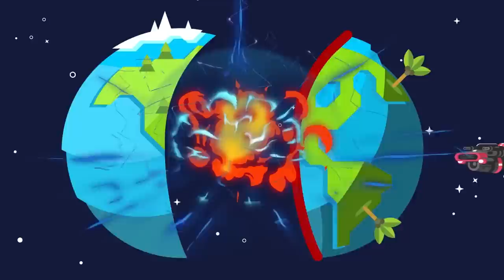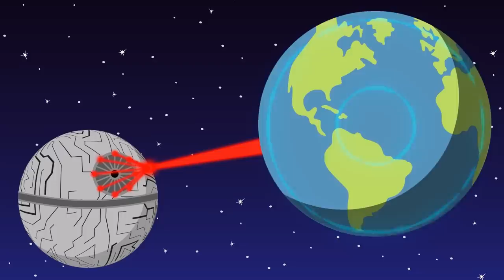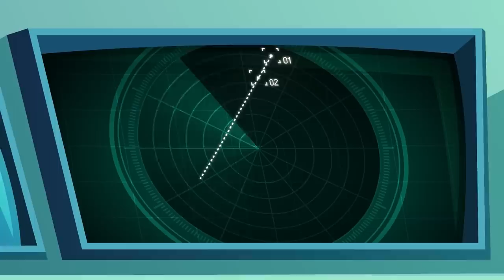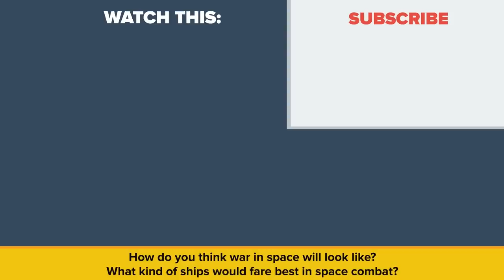What If There Was War In Space?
One day humanity will take to the stars, and just like it did in the sea and the air, it will bring its weapons with it. Though we can hope that the rise of mankind from the cradle of its infancy to the heavens above will be accompanied by a similar cultural enlightenment, it's likely that humans will keep on shooting at each other no matter where they find themselves. But odds are war in space won't look a thing like what you see on film and TV nowadays. Hello and welcome to another episode of The Infographics Show- today we're taking a look at what war in space would look like in the future.

Most science fiction mirrors its wars along the lines of World War I and II naval battles, with large battleships squaring off against each other as smaller cruisers dart in and out of the fight to strike at targets of opportunity. From the rear, squadrons of fighters and bombers weave through the melee to deliver devastating blows at knife-fighting range. Yet space involves moving war from two dimensions to a third dimension mankind is largely unfamiliar with, and a place where physics will always dictate the winner. So what would a real space war look like versus a traditional science fiction one? Let's take a look at weapons and defenses, ship types, and tactics.

Space-based weapon systems will be able to enjoy one advantage over planetary weapons: a lack of friction and gravity both. On earth, gravity pulls even the fastest bullet to the ground, and friction as it travels through the air starts slowing it down the moment it leaves the barrel. But in the almost perfect vacuum of space there is no friction to slow down a projectile, and unless fighting very near a supermassive source of gravity, there won't be much to pull a projectile off its trajectory.